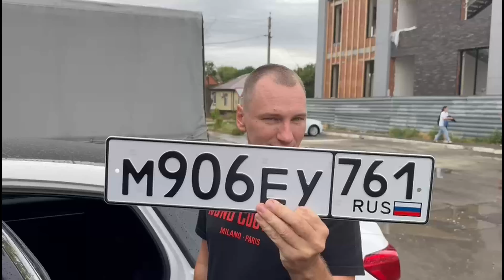как мы с Денисом доставили Honda Accord из Новосибирска в Каменск-Шахтинский